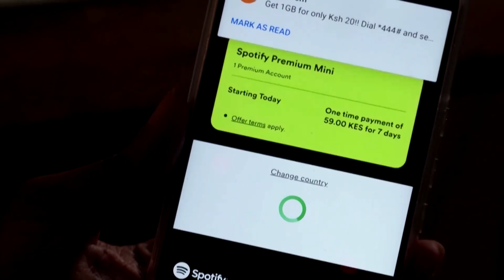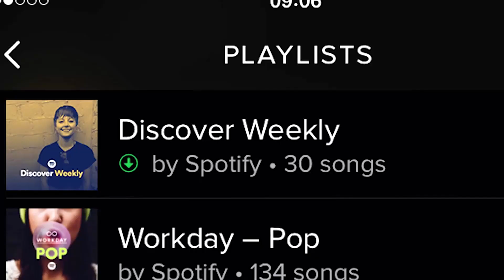LAS LETRAS DE LAS CANCIONES PODRÍAN CONVERTIRSE EN UNA FUNCIÓN PREMIUM DE SPOTIFY | STREAMING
En los últimos días, varios usuarios de Spotify en el nivel gratuito notaron que ya no tenían acceso a las letras de la aplicación.

Somos el primer canal de información tecnológica de Venezuela, con actualizaciones diarias de las noticias más importantes del mundo. Para más información visita